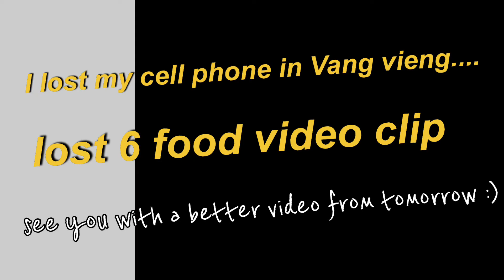I lost my cell phone in Vang Vieng....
Nam Song River is bad ㅠ ㅠ